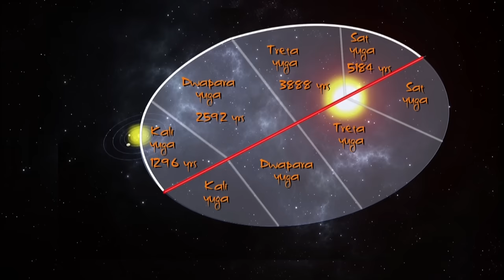Мы можем увеличить эффективность мозга в 3000 раз!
Как увеличить эффективность работы нашего мозга? Смогут ли когда-нибудь люди понимать друг друга на расстоянии?
В этом видео Садхгуру рассказывает о том, что человечество приближается к эпохе, когда телепатия станет нормальным явлением для большинства людей.